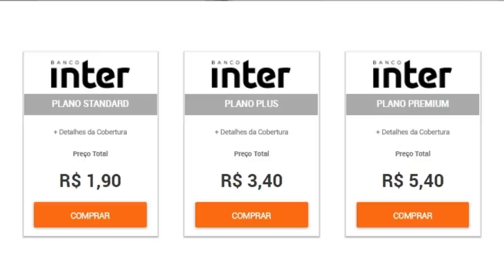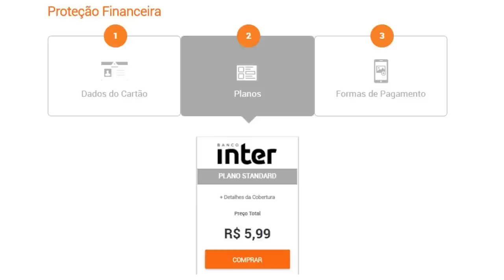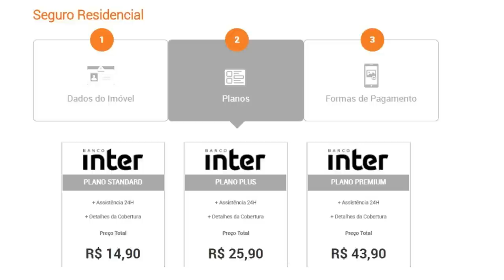💳SEGUROS DO "BANCO INTER" SERÁ QUE VALE A PENA?